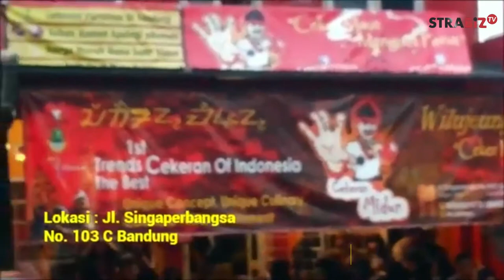IBKA ( cekeran midun )